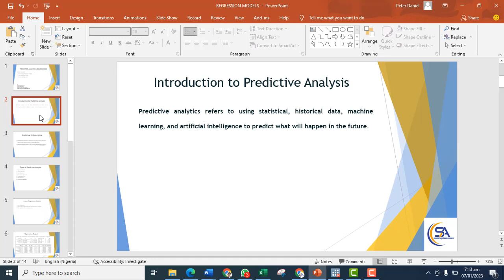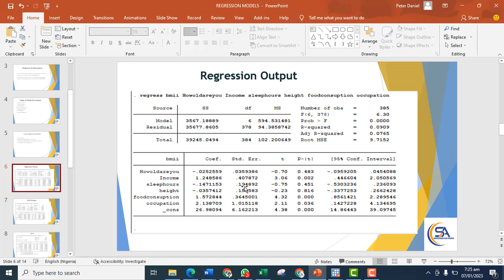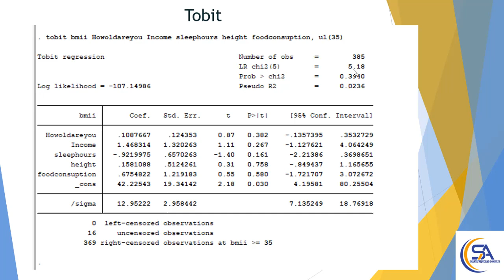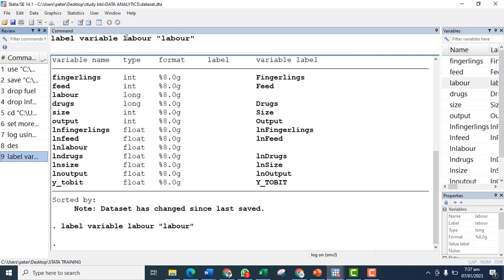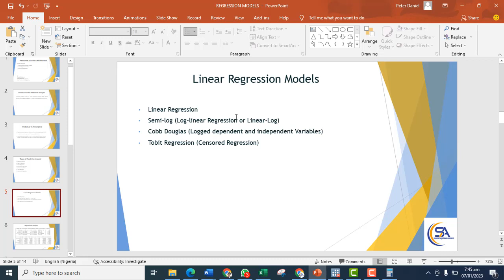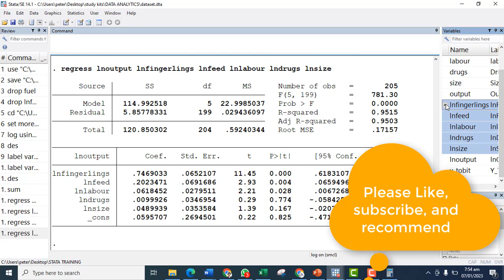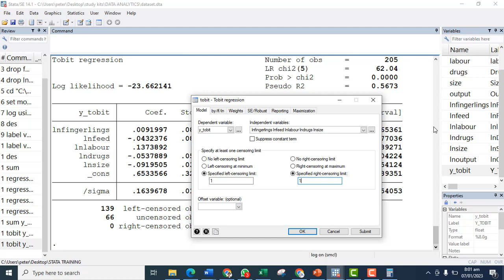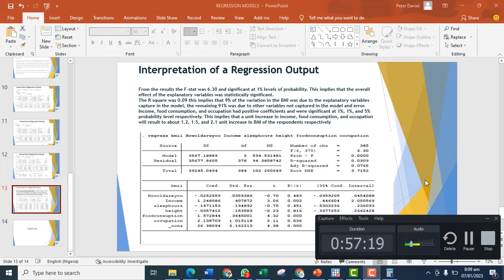REGRESSION MODELS IN STATA LINEAR, SEMI LOG, COBB DOUGLAS, AND TOBIT MODELS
This video contains a full course on all you need to know about OLS regression models and when to use them.